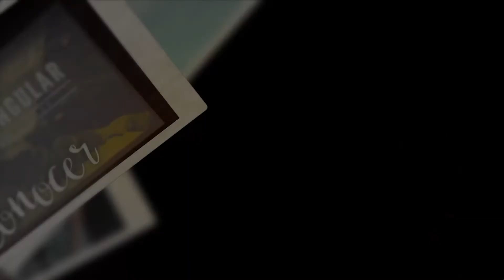La verdadera libertad. 10 13 19